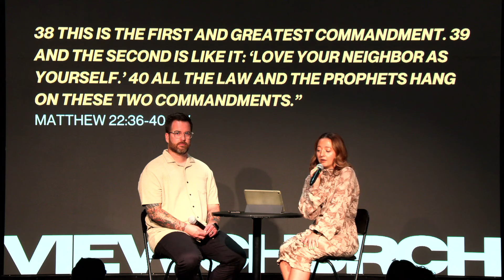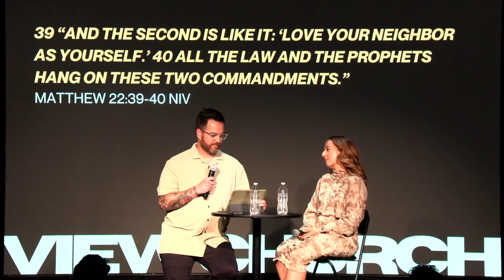Embracing A New Season: Love God & Love People | Pastors Reed & Victoria Sowell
Dive into an inspiring sermon based on Matthew 22:36-40, emphasizing the call to love God and love people. This message highlights the significance of these commandments in fostering a united and vibrant church community. Experience the joy and fulfillment of walking in faith together.
Thank you for joining us at View Church! We are so glad you joined us.

JOIN US IN SERVICE at 9:00 AM & 10:30 AM
17210 State Route 9 SE
Snohomish, WA 98296
Here are three important links for you:

or
Text VIEW CHURCH to 77977